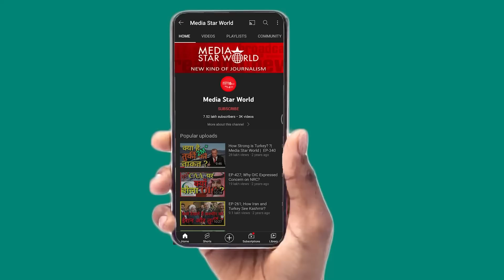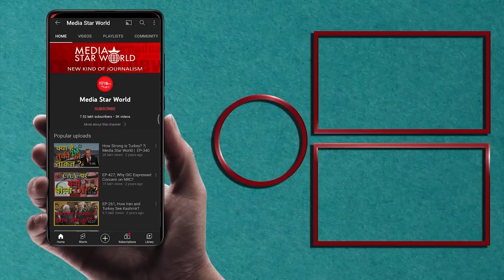Parliament Inauguration- Modi को Sengol और राज्याभिषेक -Hindu Rashtra का सपना | EP – 4541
Narendra Modi has inaugurated new parliament building on 28 May 2023, the birthday of Veer Savarkar, the RSS ideologue. President Draupadi Murmu was not invited for the ceremony. 20 opposition parties including Congress and others have boycotted the event. Meanwhile BJP’s hate politics is grooming in Gujarat. Avinash Kakde, the Vice President of NCP Maharashtra   has discussed the issue candidly.